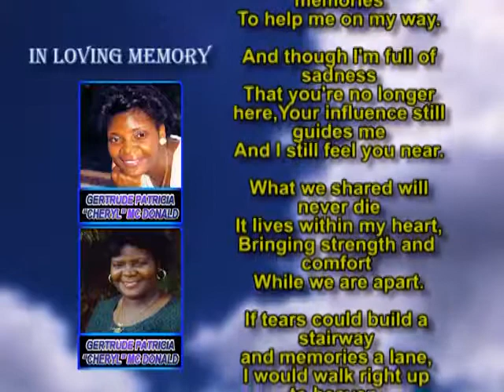Gertrude Patricia memorial